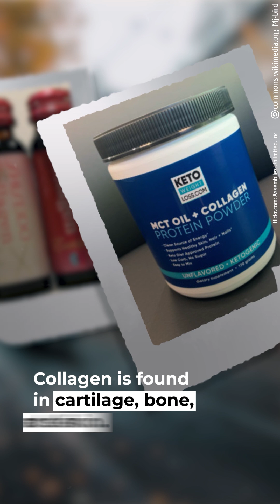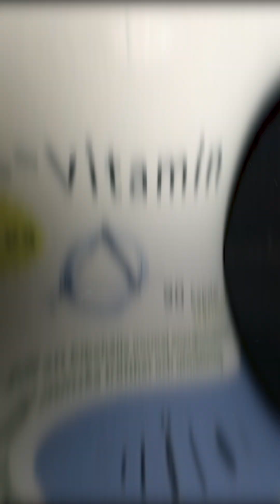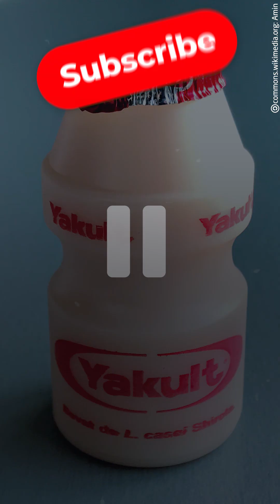What Science Says About Your Supplements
The claims behind supplements aren’t backed by strong data.